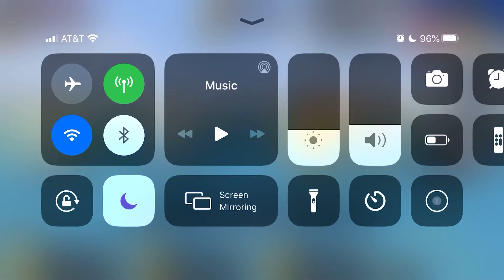FGOJP Christmas 2020 CQ: Beowulf 4turn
I use the term CQ loosely.